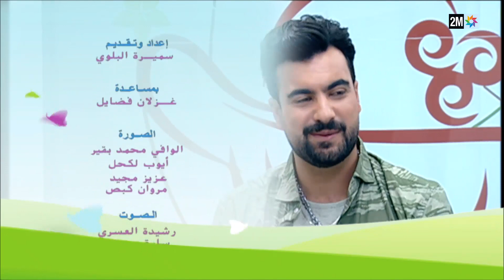صباحيات : الخميس 17 يونيو 2021